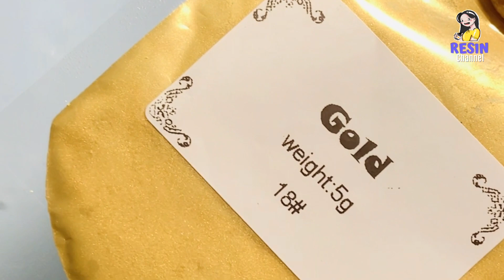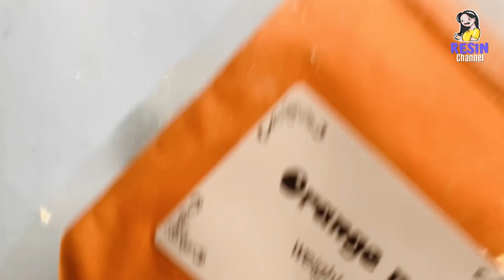UV Resin - Disney Tsum Tsum Box Alice in Wonderland Hair Clip [Sophie & Toffee Subscription Box] #3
Hello Everyone!! Can you tell I lovely hair accessories? So I got my Sophie and Toffee Disney Subscription box just in time for Christmas!